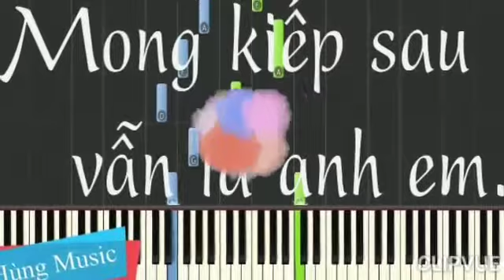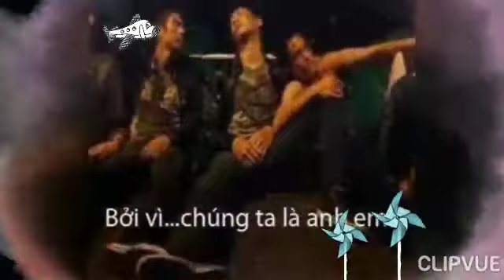Chúng ta là anh em tốt (2 năm rồi, sao nhanh đến vậy)